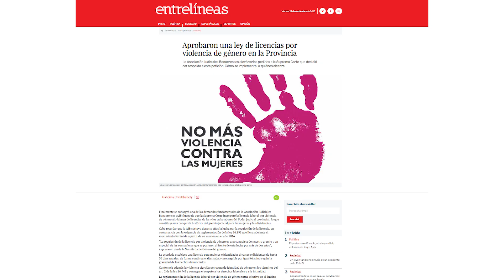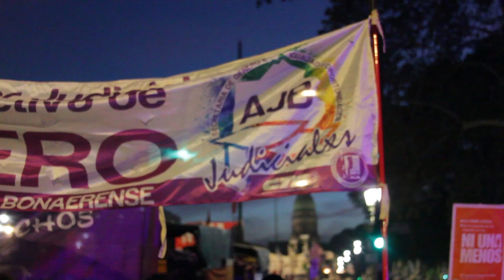La AJB conquista la Licencia Laboral por Violencia de Género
A través de la lucha del sindicato, impulsada durante años por cientos de compañeras y compañeros, el pasado 28 de agosto a través del Acuerdo 3949 la Suprema Corte incorporó la licencia laboral por violencia de género al régimen de licencias de las y los trabajadores del Poder Judicial provincial.